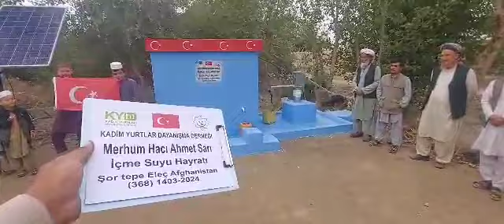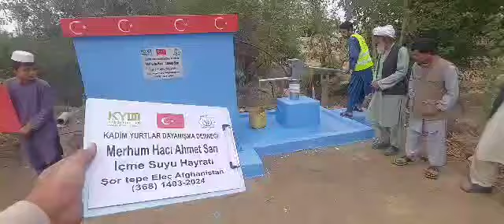23 10 2024 Türk Yurtlarında İçme Suyu hayratı 3